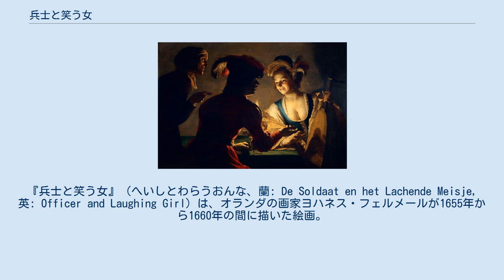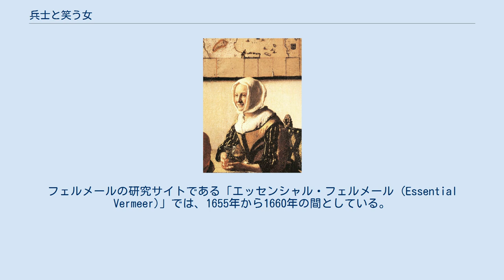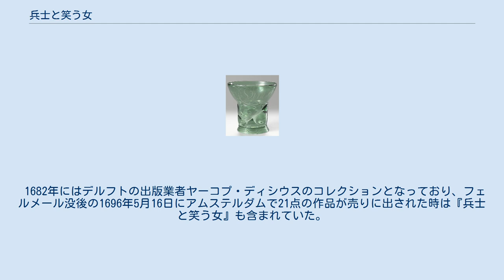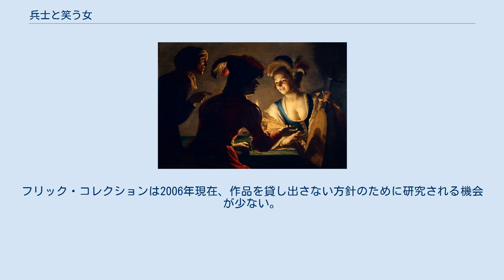兵士と笑う女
フリック・コレクション所蔵品
『兵士と笑う女』（へいしとわらうおんな、蘭: De Soldaat en het Lachende Meisje, 英: Officer and Laughing Girl）は、オランダの画家ヨハネス・フェルメールが1655年から1660年の間に描いた絵画。
『士官と笑う娘』、『士官と笑う女』などの日本語表記もある。
キャンバスに油彩で描かれた作品で、2020年現在、ニューヨークのフリック・コレクションが所蔵している。
 フェルメール作品の特徴である窓辺の人物、光の表現、絵のサイズなどがそろった最初期の作品とされる。
また、フェルメールが制作にカメラ・オブスクラを使っていたという仮説が出たきっかけの作品でもある。
フェルメールはオランダの風俗画の定型だった要素を減らして、独自の風俗画を表現した。
 制作時期について、所蔵館のフリック・コレクションは1657年、アーサー・K・ウィーロックとアルバート・ブランケルトは1658年、小林頼子は1658年から1659年としている。
フェルメールの研究サイトである「エッセンシャル・フェルメール (Essential Vermeer)」では、1655年から1660年の間としている。
『窓辺で手紙を読む女』や『牛乳を注ぐ女』と前後する時期にあたる。
 オランダはスペインとの八十年戦争（1568年-1648年）に勝利して独立を果たし、大西洋やアジアに進出して海上帝国として成長した。
オランダ東インド会社によってオランダ本土に貿易品が集まり、フェルメールが住むデルフトも繁栄した。
政治体制は王政から共和政となった。
国教はカトリックからプロテスタントとなり、教会の内部を宗教画で飾るカトリックの習慣がなくなった。
社会階層は戦争時の王侯貴族に代わって、商人に代表される富裕市民が力を持つようになる。
経済では個々の商人の活動に代わって会社組織が活発になった。
 共和国として独立したオランダ社会の変化は、美術にも影響を与えた。
市民による絵画の購買が増え、新しい市民層の顧客は大型の宗教画や歴史画よりも自分たちの姿や土地を描く作品に関心を持った。
市場では、日用品のように手軽に絵画を買う機会も増えた。
それまでの有力な依頼主であった教会や王侯貴族からの注文は減り、画家は聖書や物語を題材とする絵画から風俗画へとスタイルの変更が求められた。
 フェルメールが活動した17世紀半ばには、写実的な風俗画の形式が整い、洗練された仕上がりの作品も好まれるようになっていた。
最初期は宗教画を描いていたフェルメールも同時代の作品から学び、風俗画へと移っていく。
『兵士と笑う女』はその過渡期の作品にあたる。
 窓辺で男女が談笑をしており、2人は構図と光によって対照的に描かれている。
女性は半ば開けられた窓からの日光を受けて輝いている。
これに対して男性は、壁やテーブルクロスの明るさに対してシルエットのようになっている。
男性は背面を向けているため、表情と左手の様子はほとんど見えない。
女性は笑顔を浮かべて開放的であり、白い頭巾と黄色いドレスも明るさを強調している。
女性の表情から、男性も会話を楽しんでいるであろうことが推測できる。
 鑑賞者は男性の肩越しに観るような構図になっている。
人物の明暗が明確なため、2人が光を囲んでいるような効果を与えている。
これはカラヴァッジョ風の画家を指すカラヴァジストから続く表現だが、人物が正面から向かい合う配置はフェルメールの作品としては珍しい。
 透視図法を意識して作図されており、閉じた窓枠の消失点は2人の中間にあり、2人の視線は消失点とほぼ同じ高さにそろえられている。
開いた窓や、男性が座る椅子の枠は、左側の消失点に集まるようになっている。
女性の頭上にある地図の下端は男性の額へと達しており、2人の心理的な距離が近く見えるようになっている。
 向かい合っている2人のうち、手前の男性は女性に比べると大きく見え、奥行きが見て取れる。
男性の大きさに加えて、後方へ伸びる窓枠によって遠近法が強調されている。
前景の半分近くを占める男性の大きさは、広角レンズや凸面鏡から見た光学効果に似ている。
そのため、フェルメールが光学装置を用いて制作したという説のきっかけとなった（後述）。
 『兵士と笑う女』はフェルメールが様式を確立する過渡期にありながらも、光の表現、厚塗りの処理など、彼の特徴が見られる。
のちの作品では、人物の見かけが大きく異なるように描くことはな...